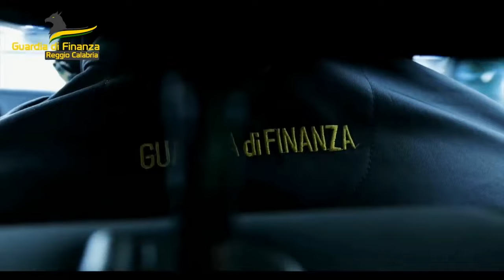Reggio Calabria: Truffa bonus facciate, 31 indagati e sequestro 52 milioni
Apri il tuo cassetto fiscale e ti ritrovi dei crediti di imposta scaturiti da interventi di recupero edilizio che però non hai mai realizzato. È quello che è successo ad alcuni proprietari di un condominio in provincia di Reggio Calabria e da cui è scaturita la nuova operazione della Guardia di finanza che ha portato al sequestro di 52 milioni di euro di crediti d’imposta inesistenti per interventi di rifacimento delle facciate mai realizzati.

È l’ennesima goccia di risorse pubbliche che va ad alimentare un fiume di frodi plurimiliardarie recentemente quantificate dalla stessa premier Meloni in 12,8 miliardi di euro. Giusto quelli che potrebbero servire al Governo per prorogare di un anno il taglio al cuneo ai lavoratori che guadagnano fino a 35mila euro l’anno